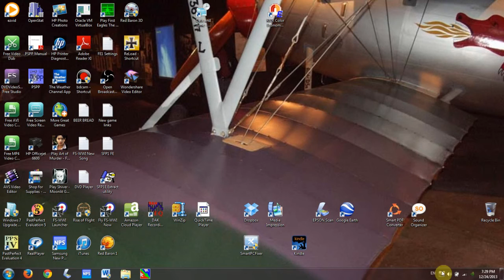Sopwith Triplane (RoF) : Dawn Patrol 10.1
Rise of Flight (PC).